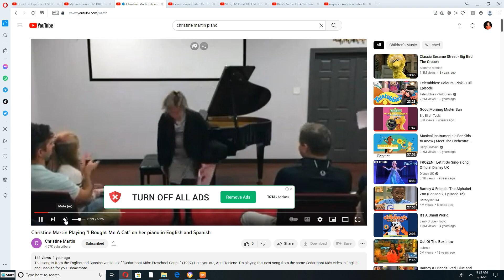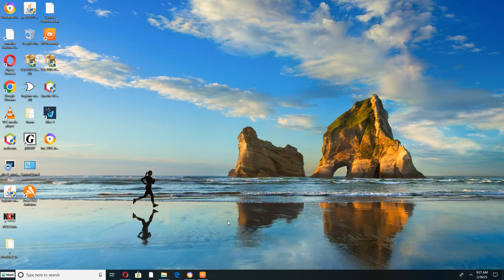Playing to "Abba Father" 2000 Version on her Piano